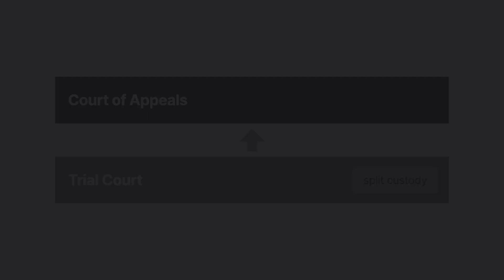Arthur v. Arthur Case Brief Summary | Law Case Explained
Arthur v. Arthur | 720 N.E.2d 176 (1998)

When married parents divorce, courts make custody determinations based on the best interest of the child. This determination often includes various factors, but some factors are off limits. Arthur versus Arthur explains the role of a parent’s religion in custody decisions.

Cindy and Michael Arthur married and had four children, Megan, Mary, Eric, and Jacob. The family became members of the World Harvest Church. Michael worked for the church and the children attended the church’s school, World Harvest Christian Academy. Michael eventually began to pull away from the church and left his job there. After Michael moved out of the family home, Cindy filed for divorce.

At trial, a court appointed psychologist, Dr. John Mason, expressed concern that the academy isolated the children from society and provided a substandard education because it had small classes, staff shortages, inexperienced teachers, no academic curriculum, and no competitive extracurricular activities. Mason also testified that Eric and Jacob had a strong interest in competitive sports that the academy didn’t offer.

The trial court awarded Cindy primary custody of the girls and awarded Michael primary custody of the boys. In addition, the court implemented a visitation schedule to ensure that all four children would be together for 185 full days and 72 partial days per year. Accordingly, the court entered a split custody judgment. Cindy appealed to the Ohio Court of Appeals, arguing that the trial court improperly separated the children and gave Michael custody of the boys based on her religion.

Want more details on this case? Get the rule of law, issues, holding and reasonings, and more case facts

Have Questions about this Case? Submit your questions and get answers from a real attorney